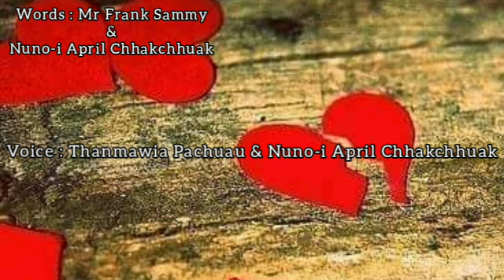Hriatrengna a chamhlen tawh turin || Thanmawia Pachuau || Nuno-i April Chhakchhuak || Sammy Mr Frank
ThanmawiaPachuauProduction chungah lawmthu ka sawi a,miril em wm Mr Frank chungah ka lawm em em bawk a ni